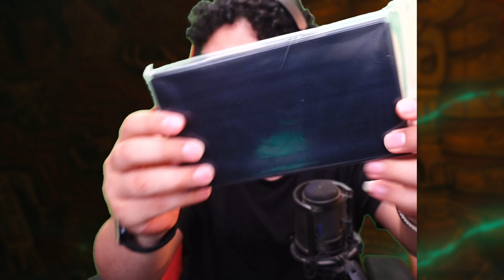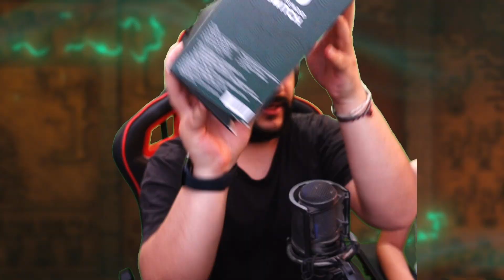Nintendo Switch EDICION ESPECIAL Tears of Kingdom UNBOXING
Disfruta de este unboxing de la nintendo switch oled edicion especial de zelda tears of the kingdom que hicimos en directo!